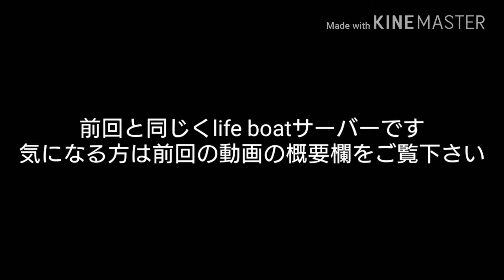【マイクラ】巨大サーバーでミニゲームpart2